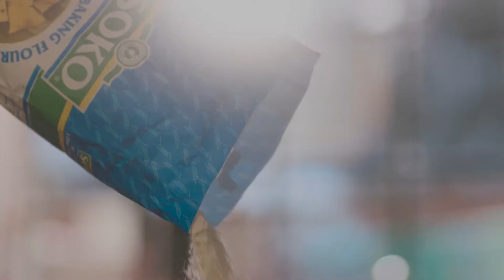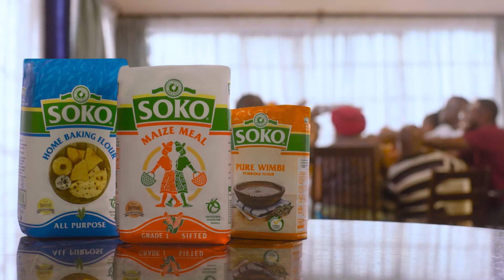Featuring in a new TVC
I recently featured in a TV commercial by SOKO. I'm a young CEO, living with disability, who enjoys grandma's cooking, no wonder the line "Ningerudi kila siku juu ya dishi yake."